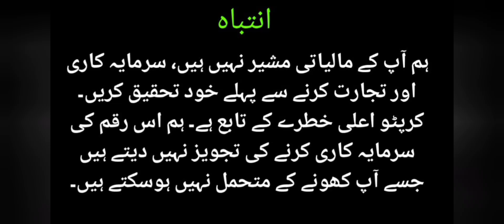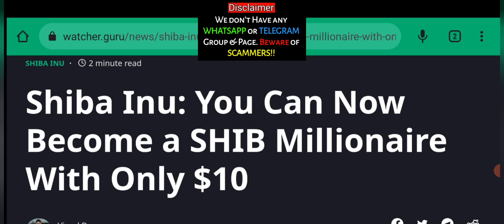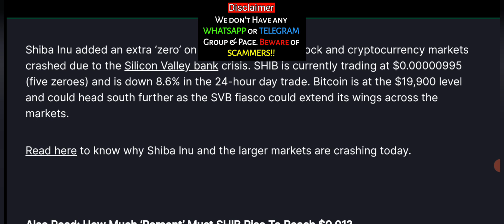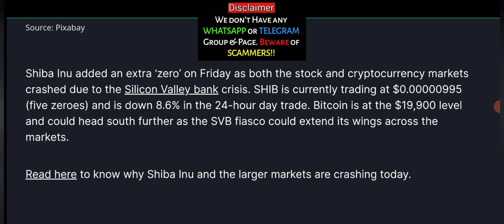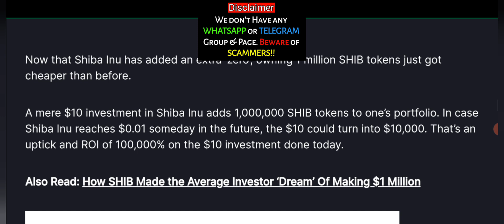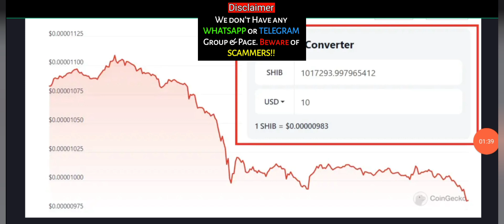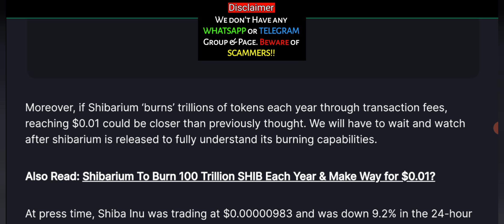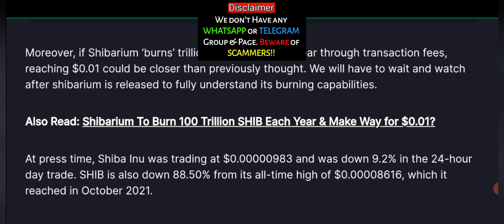Shiba inu Millionaire with $10: Shibainu Coin news & price prediction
Welcome to our latest video where we discuss the most recent news and updates about SHIBA INU coin. In this video, we'll cover the SHIBA INU price prediction, analysis, and the latest updates on when the coin will hit 0.01.

Join the SHIBA army as we dive deep into the world of SHIBA INU crypto, including the SHIBA INU burn, SHIBARIUM, and the best meme coin in the market.

As you know, SHIBA INU has been making headlines in the cryptocurrency world, and we're here to provide you with the latest news today. We'll discuss the long-term potential of this coin, which could make you a SHIBA INU millionaire

We'll also cover the best long-term coin investments and how SHIBA INU could be the perfect fit for your portfolio.

So, if you're looking for the most up-to-date SHIBA INU news and analysis, look no further.

🔴 Table of contents:

00:00 : intro
01:53 : shibainu price prediction
03:20 : shiba Inu coin news
06:45 : shiba inu millionaire
08:10 : latest shiba inu coin news today
13:00 : outro

🔴🔴🔴Popular Uploads 🔴🔴🔴

__________/SOCIAL LINKS\____________